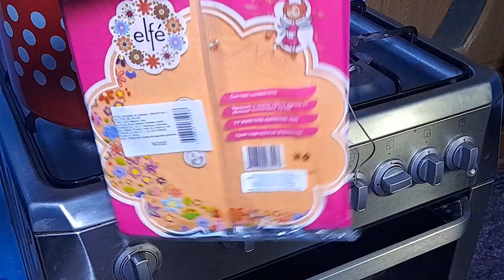9. - Preparare Benzi cu Acid Oxalic , Folosirea acidului in tratarea anti varoua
Iata eu sunt la a doua aplicare a benzilor cu acid oxalic , in filmele anterioara am testat vreo 3 colonii cu tratamnet pe amitraz , Na picat varoua , asa ca am decis sa continui cu aplicarea benzilor cu oxalic care ajung 6 saptamani .
Paralele folosesc si uleiurile esentiale .